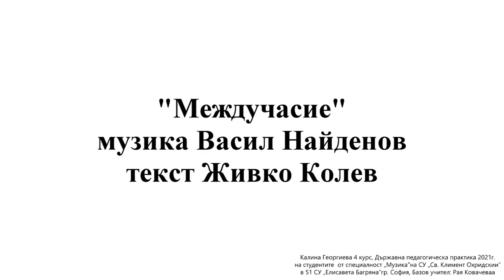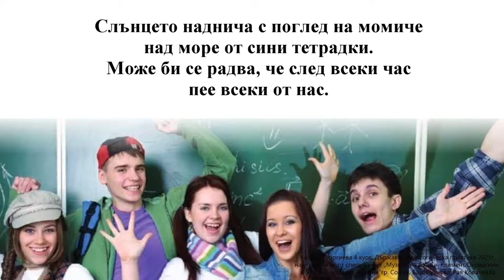6. клас, Просвета, Междучасие - инструментал - караоке Калина Георгиева